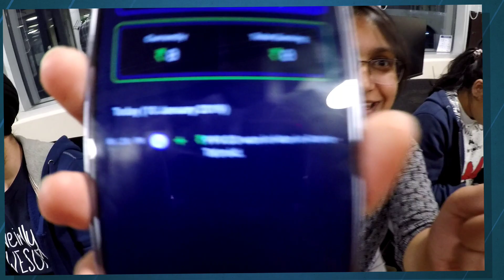Old video from 2019 - Loco Arena Testing before launch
Sharing it now publicly to keep it alive in the memory lane. It was a great time for our startup who worked on this product. The video was recorded during our all-hands testing meeting before the app was released to users.